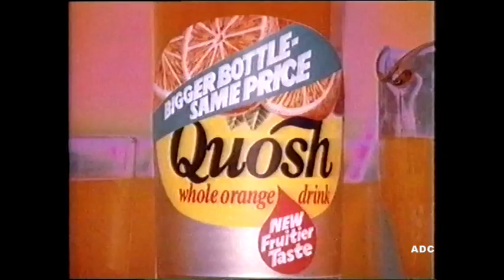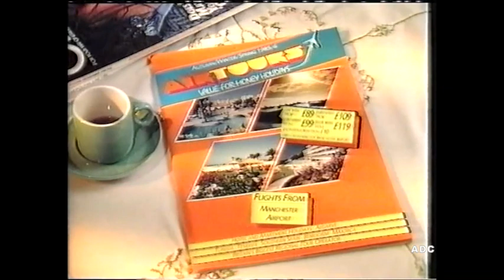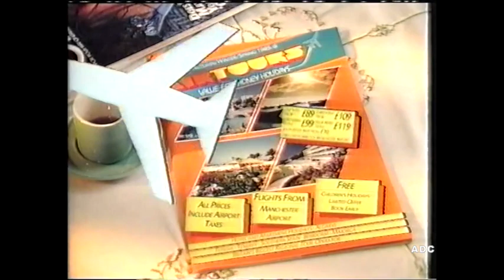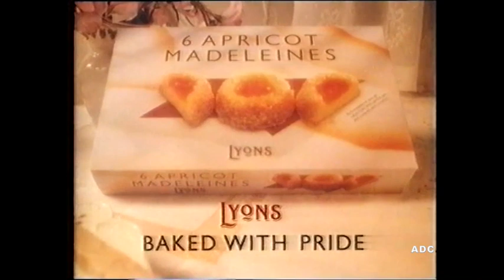Ultra Quiz 85 (UK) series 3 episode 1 TVS Production 1985 with 2 sets of Granada region adverts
Ultra Quiz 85 (UK) series 3 episode 1 TVS Production 29th June 1985 with 2 sets of Granada region adverts.
Please note that I only have the 1st 4 episodes of this series.